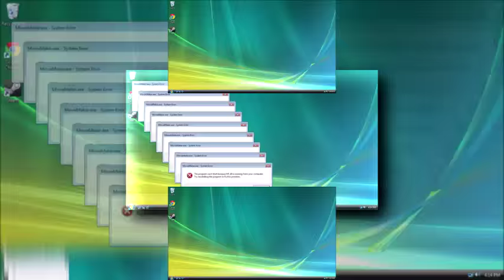(TCPMV) Windows Vista Critical Errors Scan